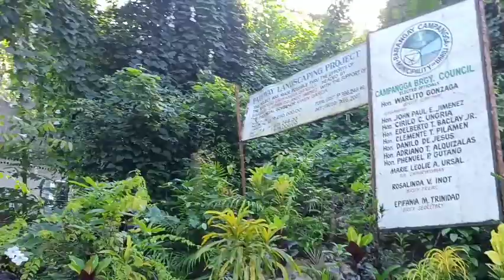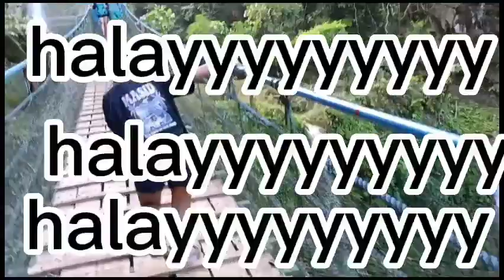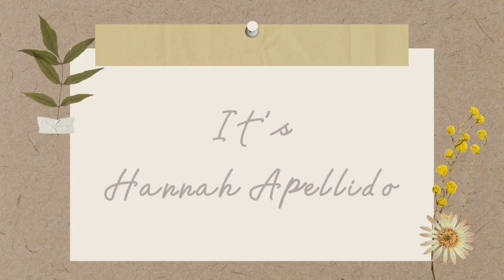QUICK VISIT AT MANTAYUPAN FALLS